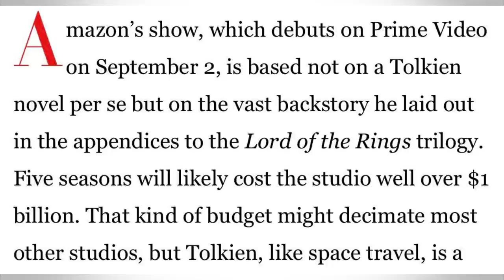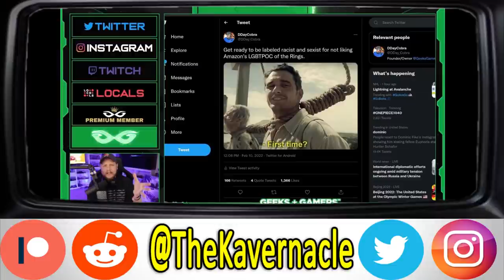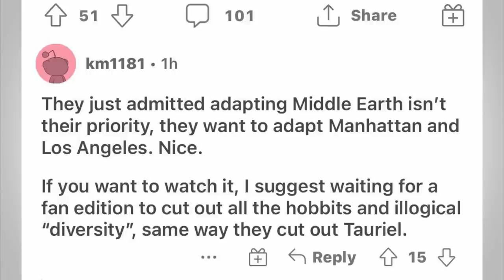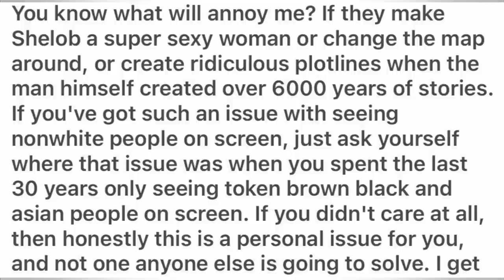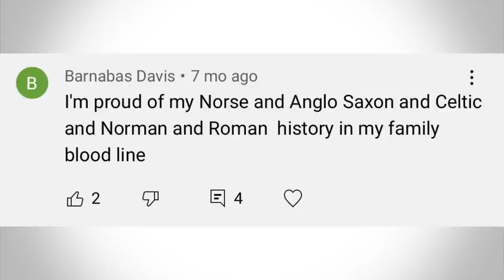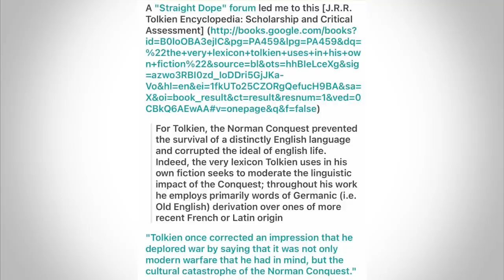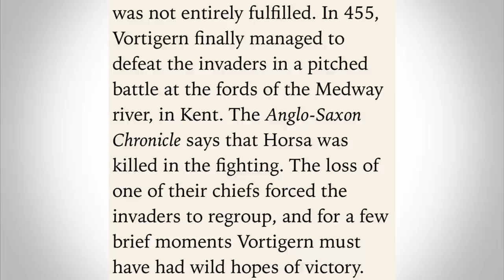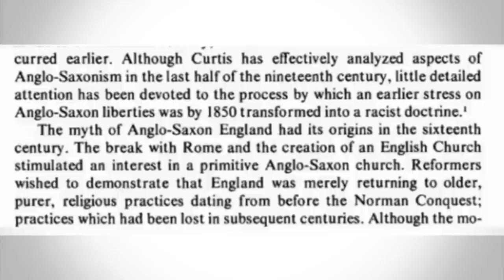Anti-SJWs MELTDOWN Over DIVERSITY in Amazon's Lord of the Rings - Say it ERASES Anglo-Saxon Culture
Amazon's Lord of the Rings, the Rings of Power is set to be the most expensive TV show of all time. Taking ideas from Tolkien's work and creating new characters, the show will document the rise of various factions and characters that feature heavily in the Lord of the Rings books and films. While Lore nerds seemingly didn't mind Peter Jackson omitting really important characters from his film, or literally changing the third act of the Return of the King, they have massively objected to the new diverse cast present in the show. Some are even going as far to say it attacks 'Anglo-Saxon' Culture - whatever that is supposed to be in 2022.

In the video we go through the drama before moving onto the bad history people buy into when they talk about Anglo-Saxon England and culture, including Tolkien himself.

.00:00:00 - Intro
00:02:55 - Happy Valentines Day
00:03:50 - Amazon's Lord of the Rings is Revealed
00:08:05 - Anti-SJWs Meltdown over the new cast
00:10:30 - These guys say they care about the 'LORE'
00:12:55 - Lord of the Rings Subreddit descends into chaos
00:19:50 - Anti-SJWs say the Show attacks Anglo-Saxon culture
00:20:45 - How Anglo-Saxon History influenced Tolkien's work
00:22:19 - Tolkien's simping for Anglo-Saxon England
00:25:50 - How the Angles, Saxons and Jutes came to England
00:31:00 - The MYTH of Anglo-Saxon England
00:33:00 - Closing Thoughts